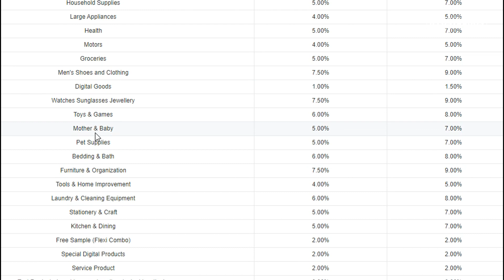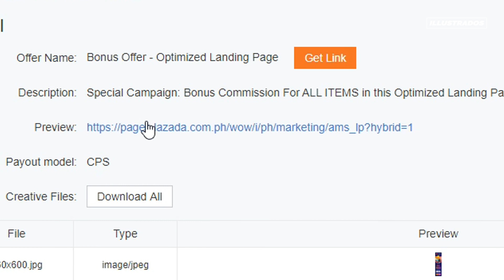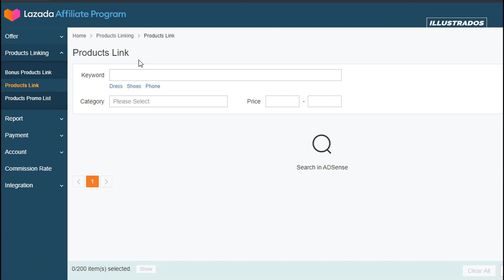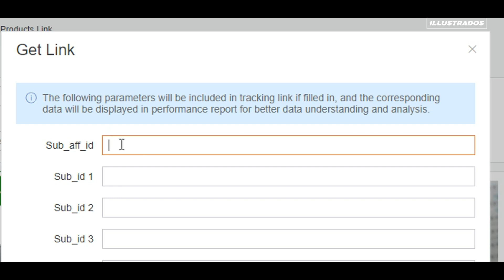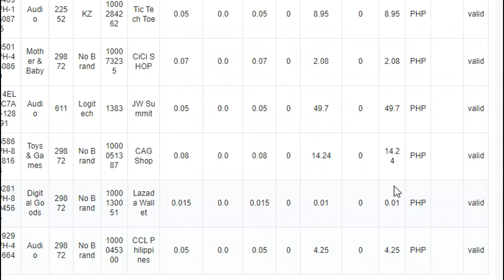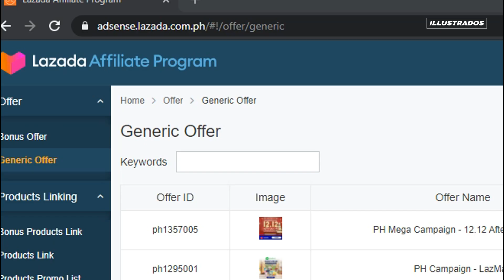Lazada Affiliate Program Dashboard Update 2020 | Lazada Deep Link | Philippines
Earn Money in Lazada Affiliate Program | Passive Income Lazada Philippines

Sa video na 'to bibigyan ko kayo ng update kung ano ang bago sa Lazada Affiliate Program Dashboard Update ngayong 2020. Nagbago ang Affiliate Memeber Dashboard nila at kasabay nito, nagbago din ang proseso sa pagkuha ng Lazada Deep Link o Deep Link Generator.